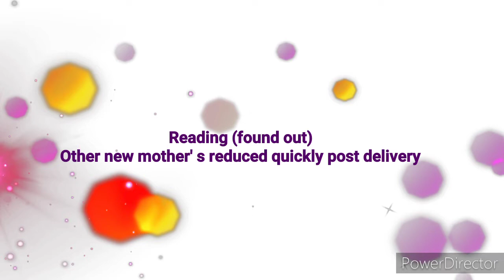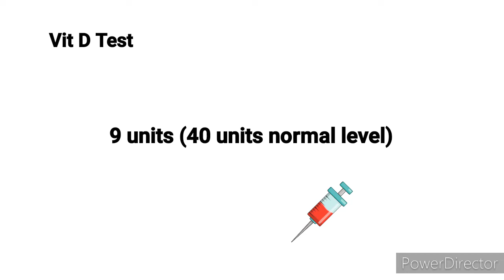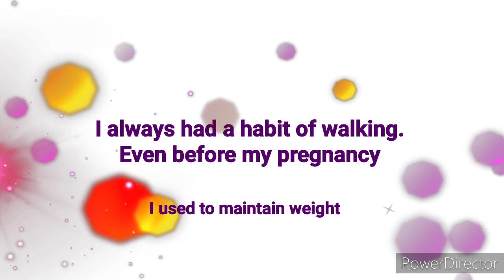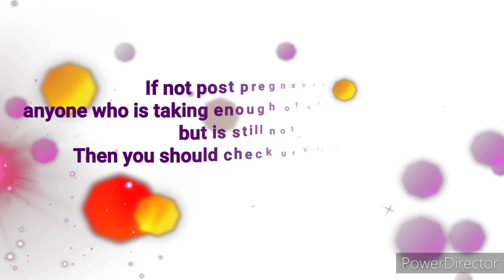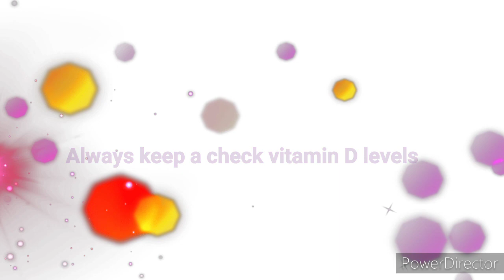Post Pregnancy Weight Loss (English)|Post Cesarean Weight Loss|Post C-Section Weight Loss Tip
Post Pregnancy Weight Loss|Post Cesarean Weight loss|Reason why i reduced which no one will tell you
Listening to this video will give you a clue as to why you might not have reduced your weight post Delivery.In my case post Cesarean.